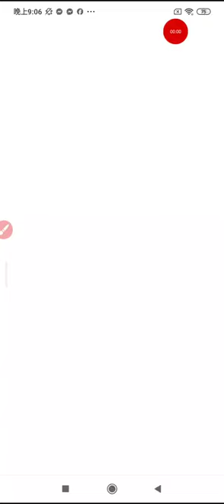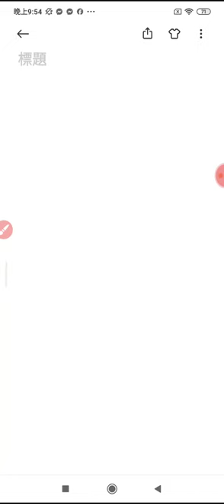202405014#網路讀經#論語里仁 篇第四 摘錄#彌勒救苦真經#誦經祈福迴向文 210624